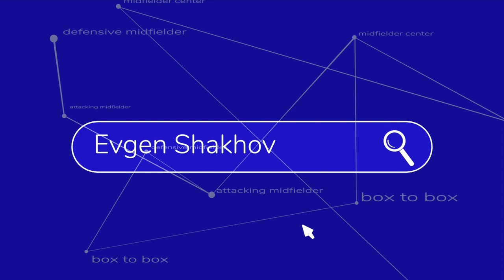Εβγεν Σακχόφ: Ένα 8αρι που βελτιώνει το παιχνίδι της ΑΕΚ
Τι προσθέτει ο Σακχόφ στην επιθετική λειτουργία της ΑΕΚ. Ο Βασίλης Σαμπράκος κοιτάζει τα στοιχεία που φέρνει στο παιχνίδι της ΑΕΚ ο Ουκρανός διεθνής μέσος.